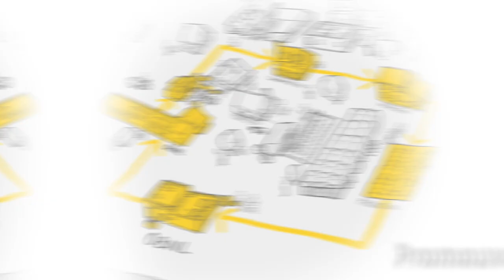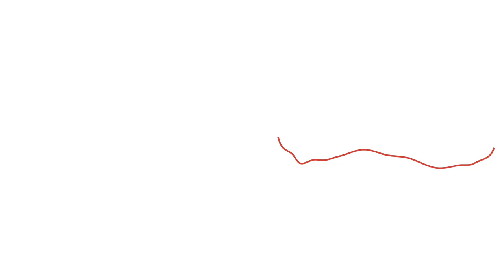S'approprier la transition socioécologique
Le TIESS travaille sur de multiples axes de transfert, qui engagent de multiples partenaires. Un ensemble apparemment éclectique d’idées et d’innovations potentielles en économie sociale traversé par un fil rouge: celui de la transition socioécologique.